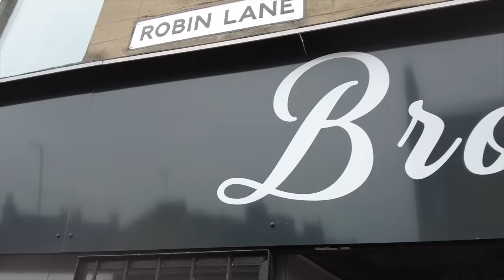The One Takeaway I Couldn't Rate